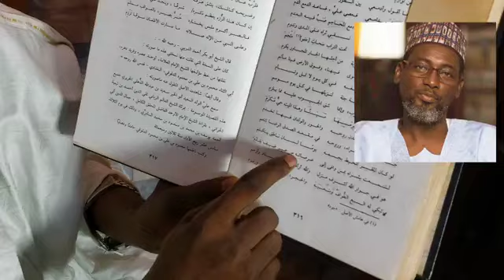DR BIRNIN KUDU YA TSOKANO FUSHIN MALAM, YA MASA ZAZZAFAN RADDI AKAN KARYAR DA YAYI WA TIJJANIYYA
Wannan Shafi Namune Baki Daya Sabida Haka Muna Karban Shawara Domin Mucigaba Tare